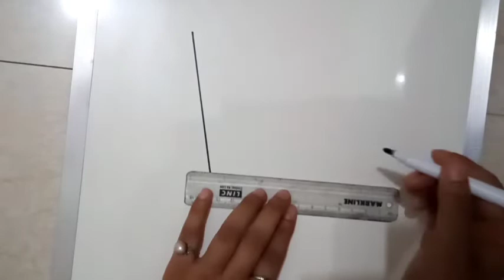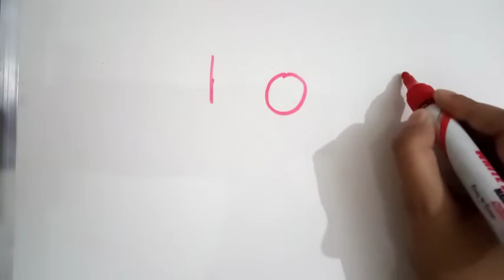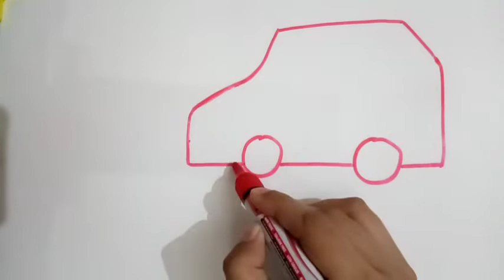Wow! kids very easy drawing for u/very easily draw juicer glass and police car.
Wow!  kids u can easily draw/Step by step drawing a juicer glass and police car.